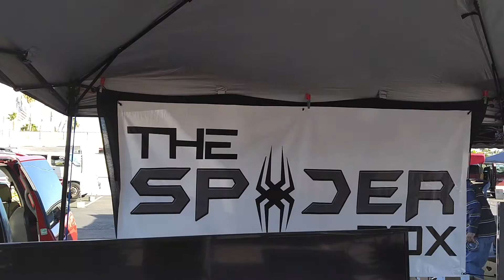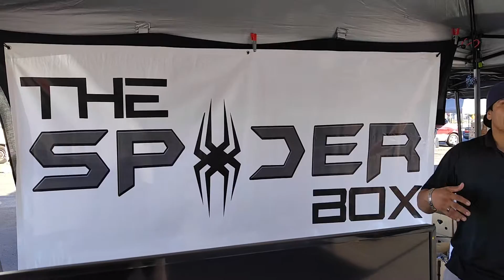Create a Brand Selling at the Swap Meet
Make sure you have created a brand at the swap meet for your business. Make things happen with a brand and take your business seriously so customers will too.